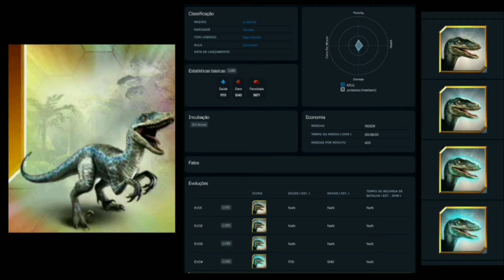Oviraptor ESTÁ CHEGANDO!? Novas CRIATURAS Estão Vindo!!! | JURASSIC WORLD™ O JOGO (#90)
Falaa aí Jogadores(ras), hoje nesse vídeo de Jurassic World™: O Jogo, mostrei pra vocês novidades incríveis, ainda nesse ano poderemos ter uma dessas criaturaas, o Cryolophosaurus, Oviraptor (estou muito feliz por FINALMENTE ele aparecer não só em Domínio, como em JWTG), a Blue que como previsto o jogo vai adicionar, Dinos personagens da Franquia, o próximo possivelmente será o Toro e por último o Lendário Aquático Temnodontosaurus!
Observação: Não tem apenas essas criaturas que vão aparecer no JWTG, temos outros Híbridos e criaturas, mas e vocês estão curiosos para ver aonde que essas informações foram tiradas, vão para este
Então pessoal, estão preparados e ansiosos para esses Dinos que vão aparecer em Domíno? Como Oviraptor, Cryolophosaurus e a Blue, essas novidades e lançamentos no jogo, será ESPLÊNDIDO e INCRÍVEL!!! Muito obrigado pela companhia e apoio de todos(as) vocês e, nos vemos em breve, fuuui.